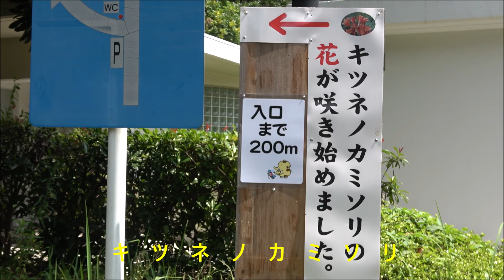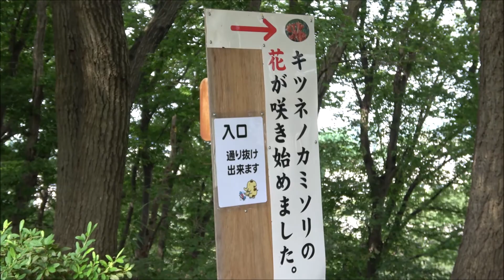キツネノカミソリ・2020年8月5日。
新座市・キツネノカミソリ、この時期にいつもの散歩コースに咲きます。
セミが鳴いているのでBGMを入れなかった。狐🦊